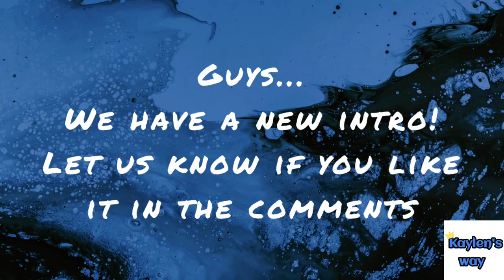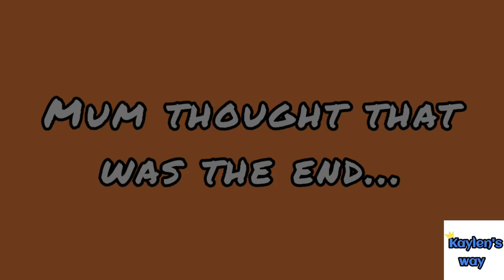YOU WILL NEVER BELIEVE WHAT HAPPENED!!!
Kaylen suddenly shows up with a bandage on his arm...